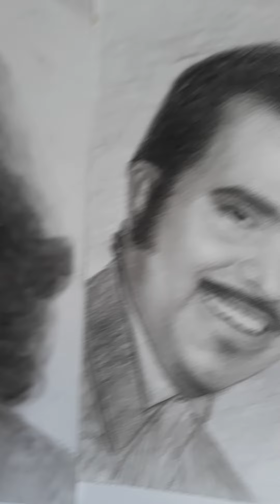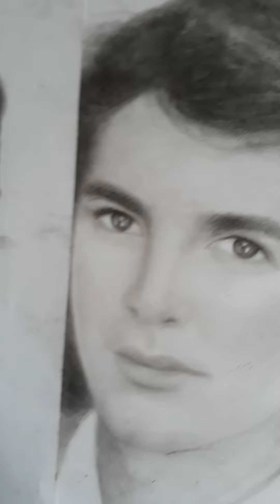Dibujo de jose jose , Camilo Sesto ,Vicente Fernandez., Marco Antonio Solis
Viejitas pero Bonitas , son Dibujos a lapiz de  Jose jose , Artista  Mexicano ,  Camilo sesto ,,Artista  español,  Vicente  Fernandez , Artista Mexicano,Marco Antonio Solis , Artista   Mexicano , son Artistas con gran Talento  en la music  , son cantantes los admiro mucho   por elllo los.he dibujado  Otilio Gomez Dibujante